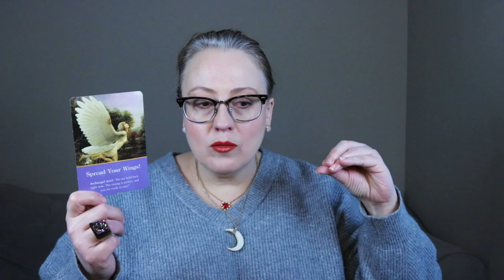MANIFEST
Intermediate Oracle Card Reading Live Session Class: February 1, 2023 6:00 PM PST/9:00 PM EST